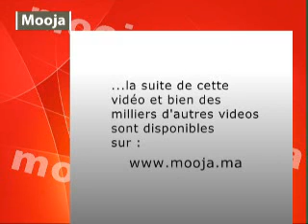Fenêtre Sur Cour, le luxe passe à table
Fenêtre Sur Cour est, sur Rabat et Casablanca, la référence en matière d'art de la table de luxe. Christofle, St Louis, Baccarat, Daum, Bernardaud, Deshoulières, ... les plus grandes marques d'orfèvrerie, de cristal et de porcelaine y sont représentées.

Vous y trouverez une sélection de leurs dernières créations signées par les designers les plus en vue comme Ora-Ito, Richard Hutten, Andrée Putman, Jean Nouvel, Martin Szekely ou Gio Ponti. Fenêtre Sur Cour a réuni une large gamme de pièces de toutes tendances : design, intemporel ou héritage.

On y trouve également des marques très contemporaines telles que Alessi, Georg Jensen, IVV, Alfi, Bugatti, particulièrement appréciées par une clientèle jeune, sensible à l'actualité de la décoration et du design.